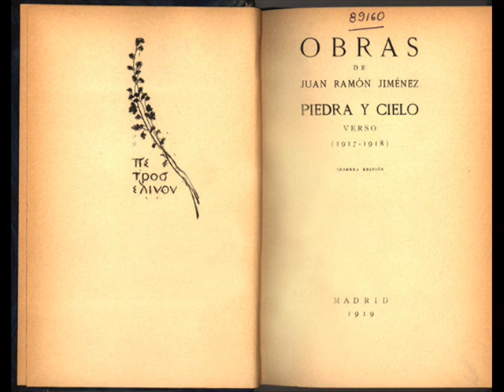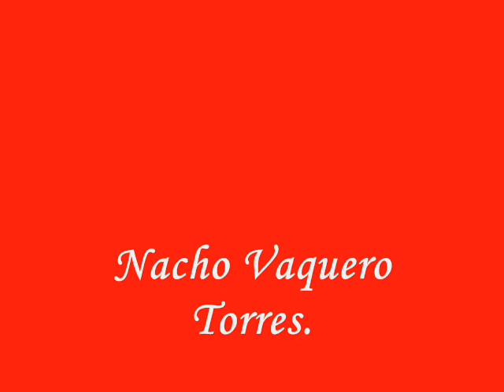Juan Ramón Jiménez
Poema Río de cristal dormido 1903